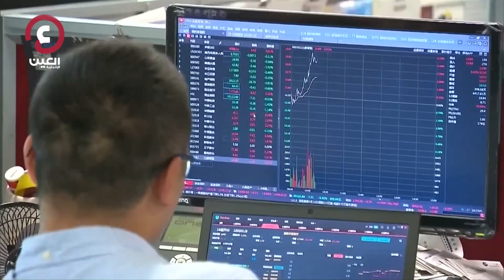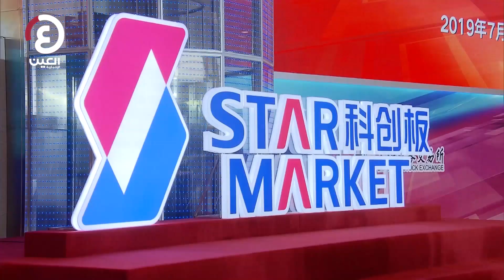تطور مذهل لرحلة الابتكار في الصين